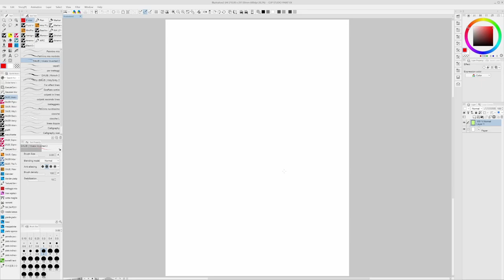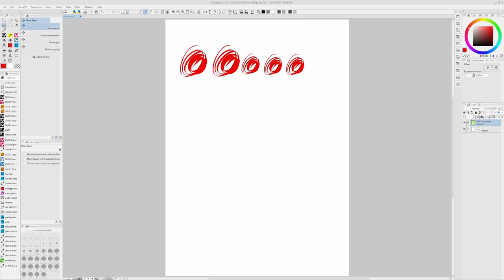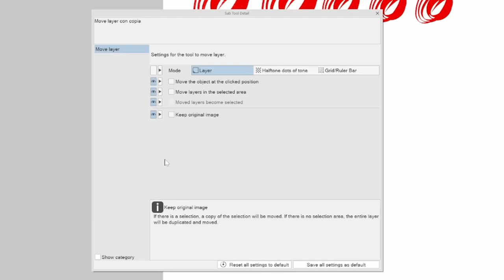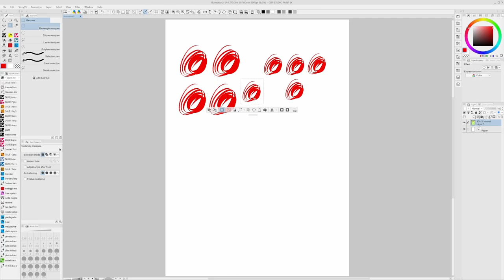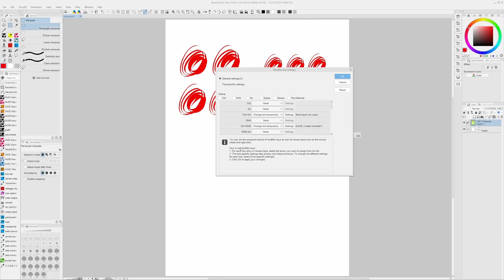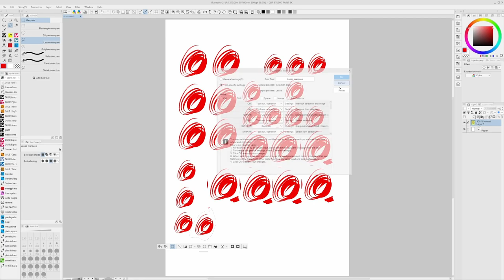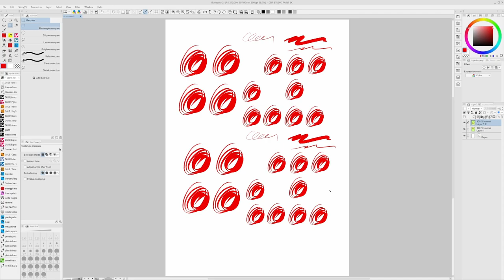Duplica selezione velocemente con CTRL+ALT in Clip Studio Paint come in Photoshop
Breve video con una configurazione che permette di replicare in Clip Studio Paint il comportamento che ha Photoshop quando si preme CTRL+ALT per duplicare il contenuto di una selezione. Per me molto più pratico del noioso mettere e togliere la spunta a "Keep original image" che tocca fare in Clip Studio Paint.